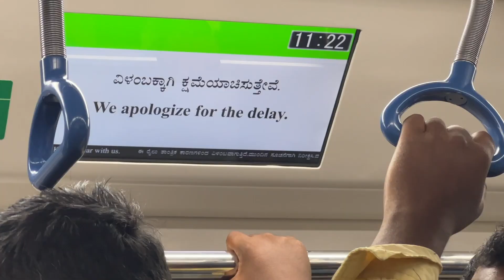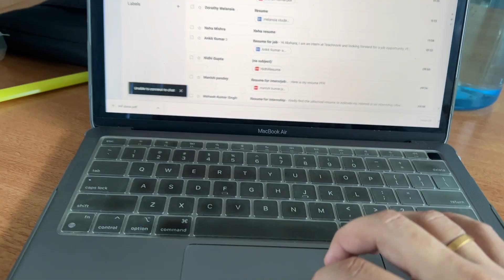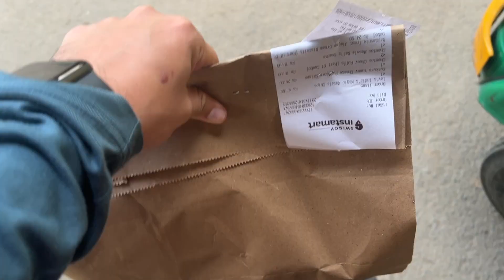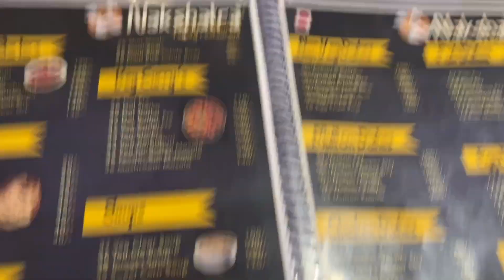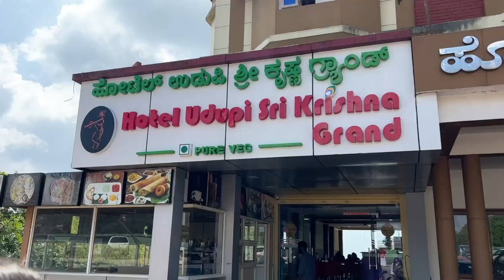We Randomly Planned A Trip | Teachnook Team | Ashish Verma Vlogs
We planned a trip to madikeri which was planned on the spot!